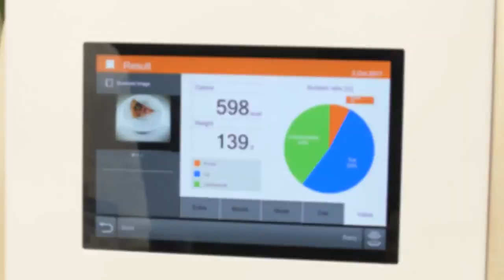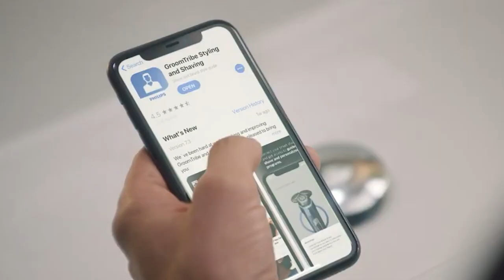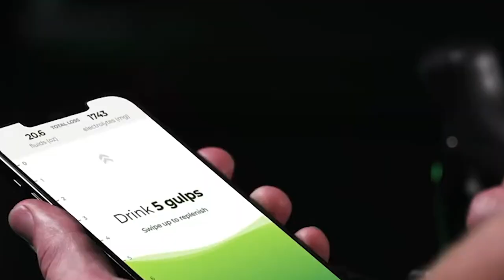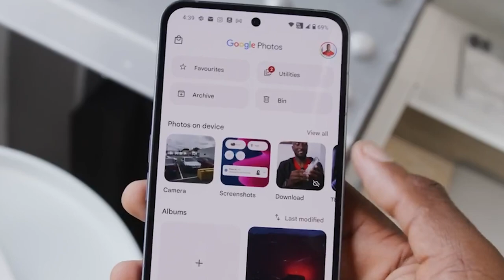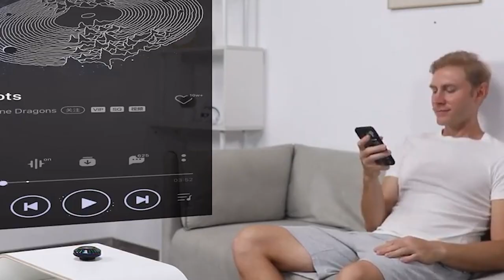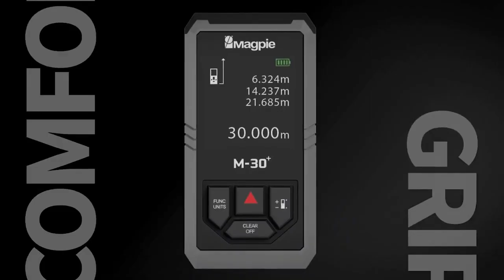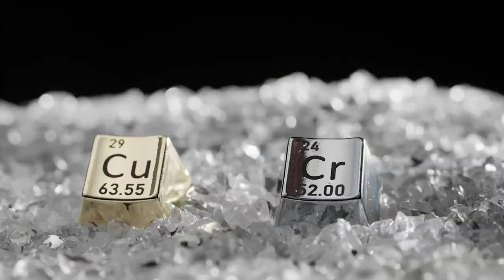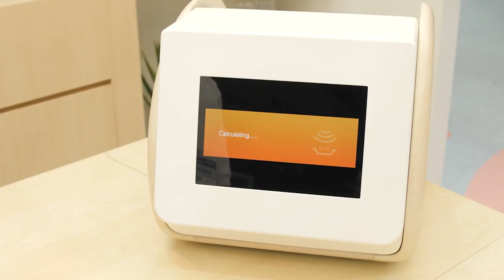20 Best Gadgets You Didn't Know You Needed!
In today's video, we'll be featuring innovative gadgets such as 3D Printing Personalized Food, CaloRieco Calories Scanner, Massage Me, and Philips Signe Floor Lamp. AND the excitement doesn't end there! We've got plenty more ingenious gadgets coming your way.

Sections
0:00 - 0:24 Intro
0:24 - 0:52 3D Printing Personalized Food
0:52 - 1:16 CaloRieco Calories Scanner
1:16 - 1:35 Massage Me
1:35 - 2:23 Philips S9000 Prestige Shaver
2:23 - 2:53 Philips Signe Floor Lamp
2:53 - 3:31 Nix Biosensor
3:31 - 4:11 Nothing Phone 2 ; ;
4:11 - 4:45 OVOU Card
4:45 - 5:16 Clean Jett Portable Vacuum
5:16 - 5:55 FLIR One Edge Pro
5:55 - 6:23 F8 Bone Conduction Wireless Speaker ;
6:23 - 7:11 Meatanty Mini Mouse Mover
7:11 - 7:35 EDCfans Keychain Knife
7:35 - 8:02 Cloud Massage Shiatsu
8:02 - 8:33 Magpie M-30+.
8:33 - 9:05 ENOMAD UNO
9:05 - 9:34 Bravestorming Mover Erase
9:34 - 9:59 YDME50 Smart Lock ;
9:59 - 10:28 Periodic Keyboard
10:28 - 11:01 Pivo Pod ; ;
11:01 - 11:17 Outro